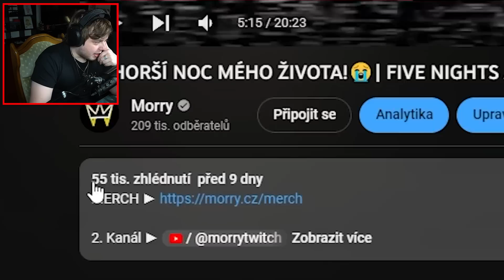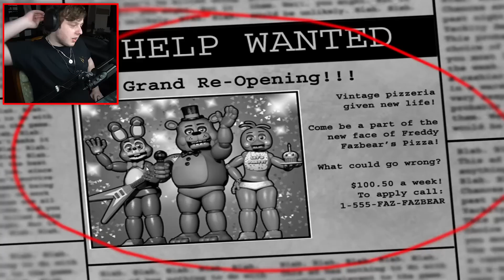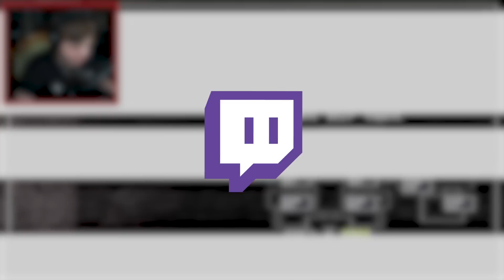HRAJU TO POPRVÉ😭| FIVE NIGHTS AT FREDDY'S 2 | Morry